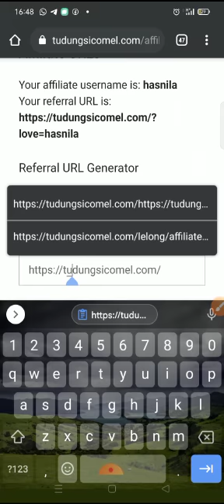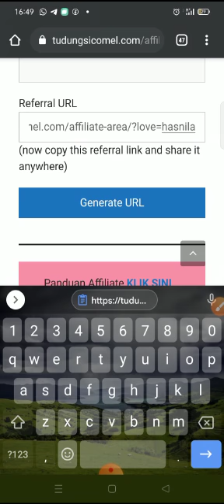Panduan Generate Link Affiliate - TudungSiComel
Jika anda ingin prospek klik pada link affiliate anda dan prospek dibawa terus ke satu page khas, contohnya page produk. Anda boleh generate special link di Dashboard Akaun Affiliate anda.

Untuk menjana pendapatan bersama program Rakan Affiliate TudungSiComel, jemput klik pada link di bawah:

Kredit - Video ini diambil dari perkongsian salah seorang Rakan Affiliate TudungSiComel.com, Puan Hasnila.